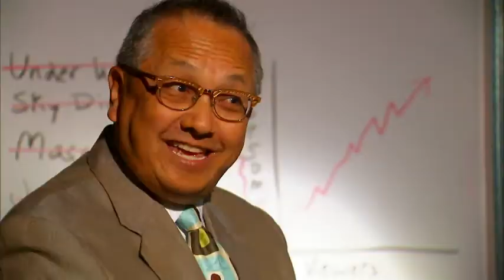KXLY 4 Weather Superheroes?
The KXLY 4 Marketing Team has come up with some ideas on how to brand the weather team. Lets check in to see what Kris and Mark think.